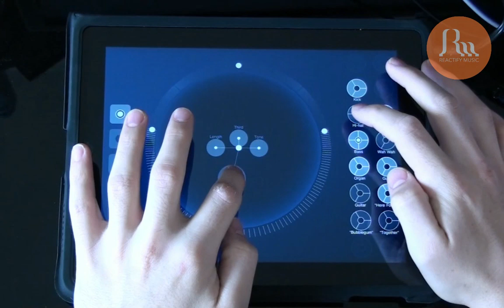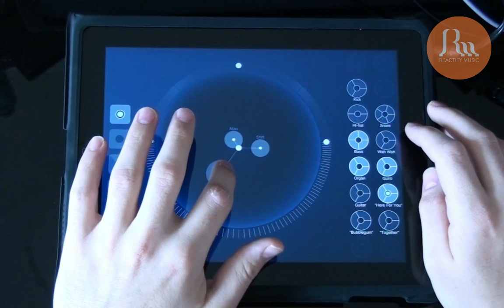Clinic - Bubblegum RJDJ Demo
Demo video of the Bubblegum RjDj scene for the Rj Voyager iPad app. Music from Clinic.

Recording Company is an independent record label founded in 1993.